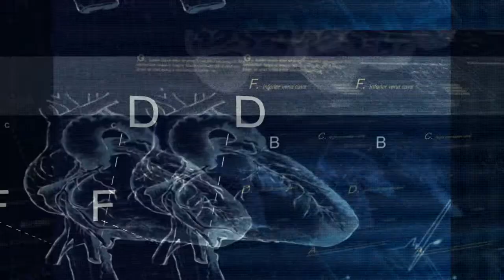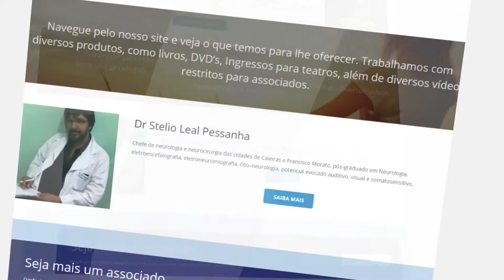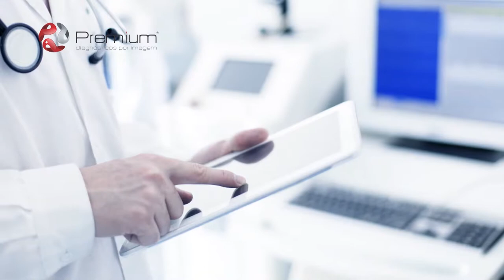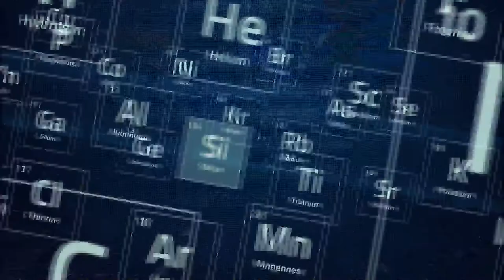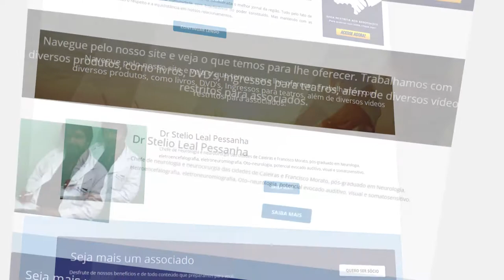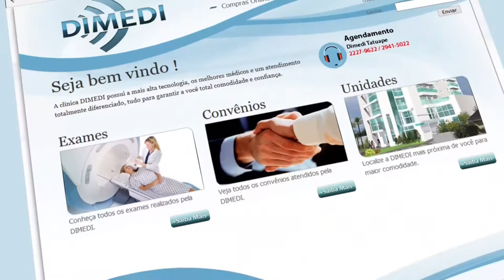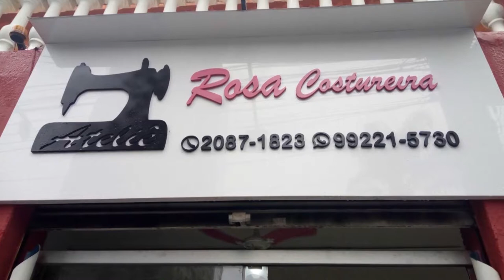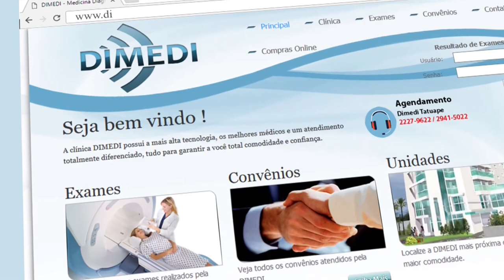Mania de Médico 52 | A Neurociência e o envelhecimento, O médico humano, Programa Mais Médicos